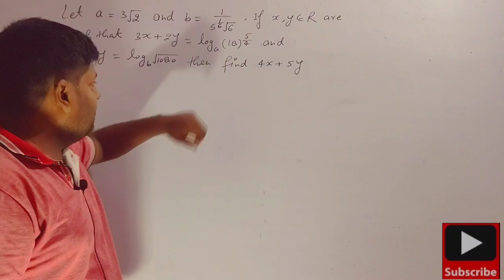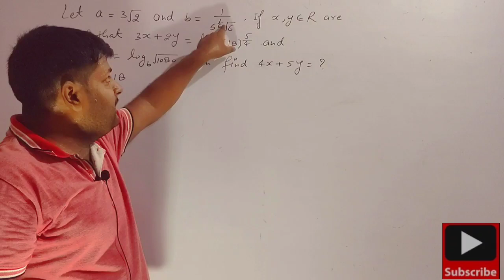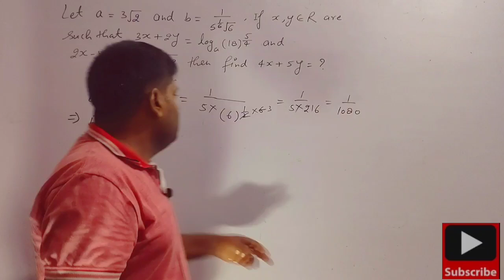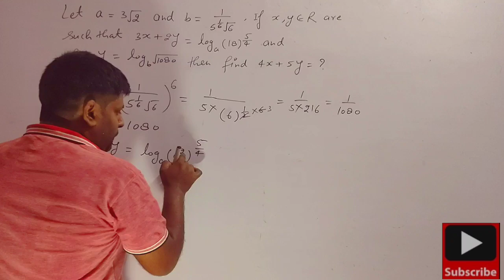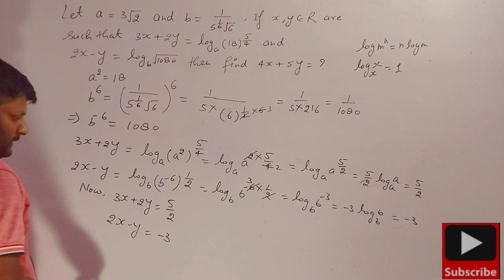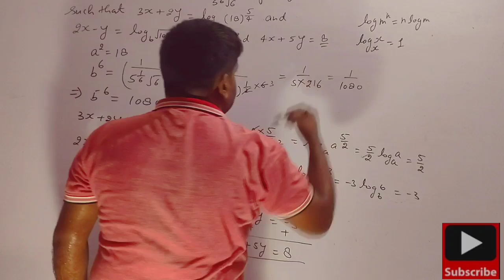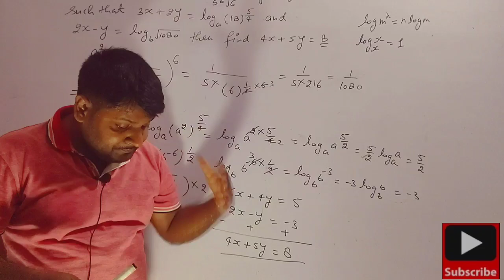Class 10th maths problem in jee advanced @gkclasses151